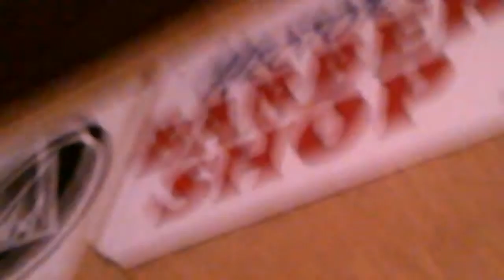HEAVY RAINING NIGHT